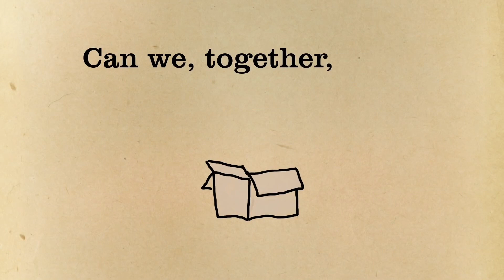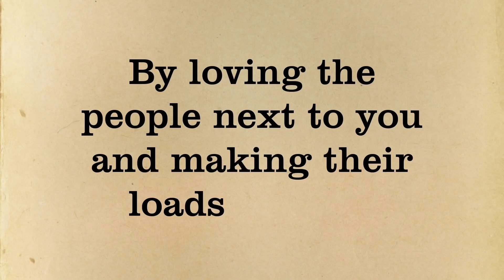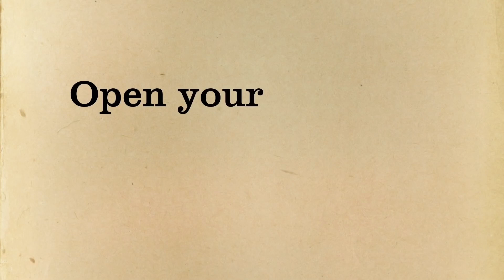Worship November 15, 2020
Worship Service at CLC on Generosity with preaching by Pastor Sarah Anderson.